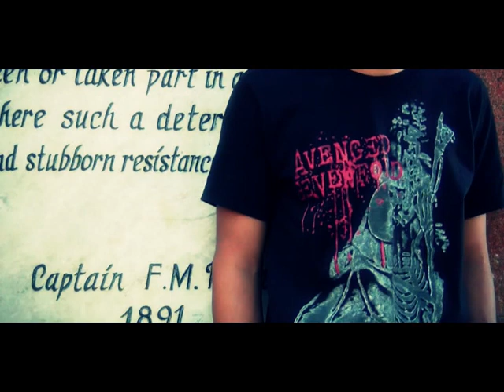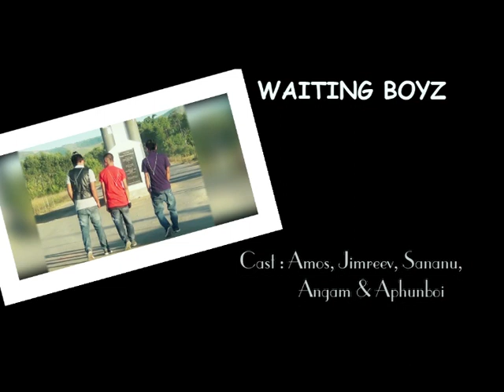OH SEMTHI BY WAITING BOYS FROM AIMOL VIDEO ALBUM CHUNGVANNA ARSHI LE SHORTHA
SINGER: AMOS, ANGAM & PHUNBOI